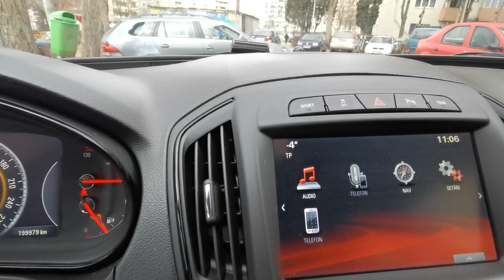Skoda Octavia VRS ❗4x4❗vs. Opel Insignia CT ❗4x4❗ 🏁Uphill drag race 🏁 ⚠️Haldex gen.5 vs gen. 4⚠️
Checking how the 4x4 systems of different cars work, while having fun.